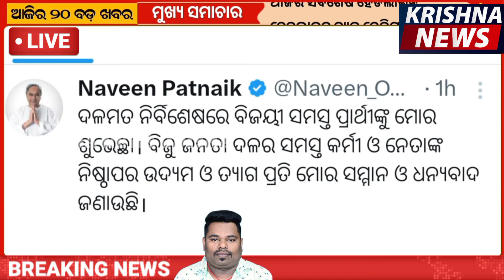Ajira Bada Khabar.ଆଜିର ବଡ ଖବର। KRISHNA NEWS ODISHA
Ajira Bada Khabar.ଆଜିର ବଡ ଖବର। KRISHNA NEWS ODISHA amitshah aparajitasarangi bjd Ajira Bada Khabar.ଆଜିର ବଡ ଖବର।